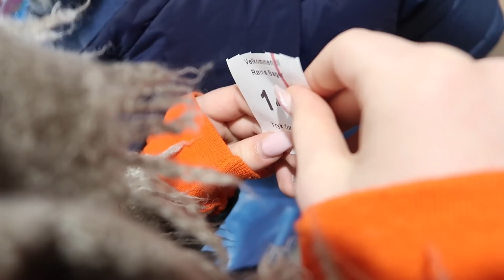Es ist zu ENDE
Viel Spaß^^
»Soziale Netze:
Musical.ly: max.echtso
Snapchat 👻: echtso
Twitter 🐣: Echtso
YouTube Kanäle:
Meine Ausrüstung
► Computer:
► Kameras:
► Stative:
Amazon Basics
► Beleuchtung:
Studio Leuchten 5500K
► Videobearbeitung:
Magix Video Deluxe 2017

Wir erhalten eine kleine Provision, wenn ihr über diesen Link kauft. Dadurch wird es nicht teurer, aber ihr unterstützt uns ein bisschen. Vielen Dank :-) Music | Day One by Declan DP